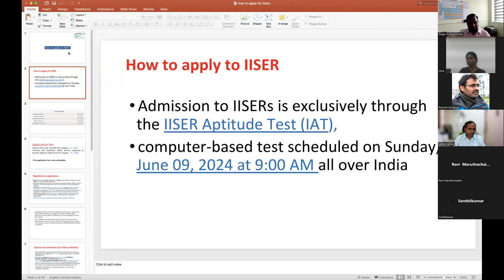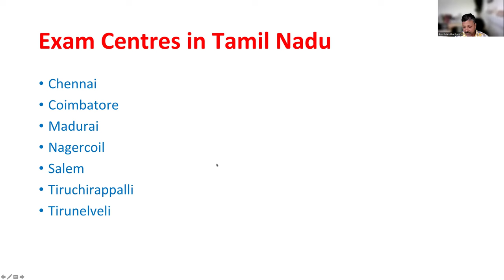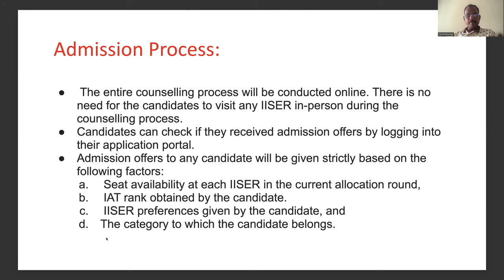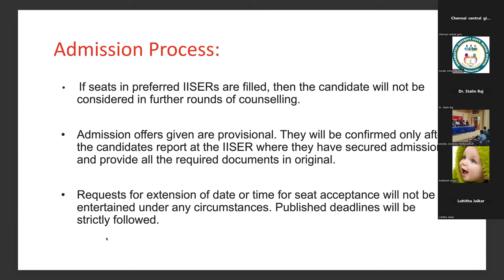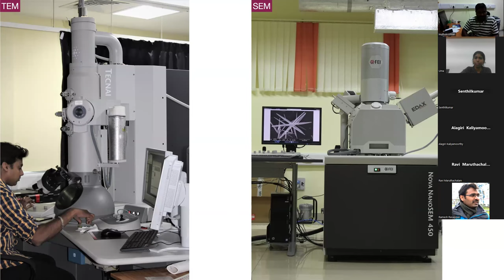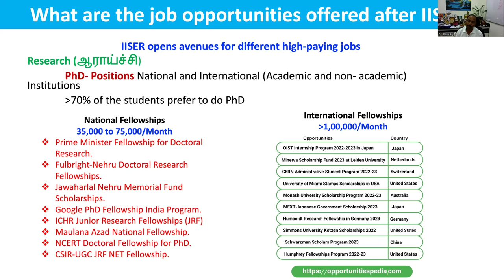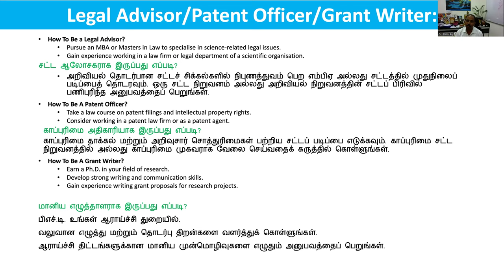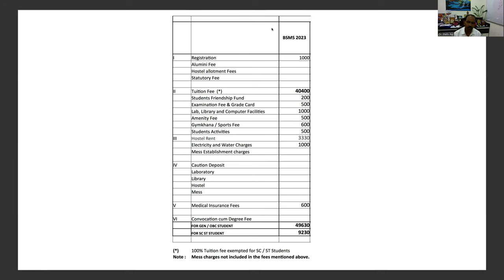Scope of Courses in ISSER Thiruvananthapuram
Indian Institutes of Science Education and Research (IISERs) are a group of autonomous institutions established by the Government of India through the Ministry of Education for teaching and research in natural science and to provide collegiate education in basic sciences integrated with research at the undergraduate level.

The institutes were formally established by the Parliament of India through the Science Education and Research (Amendment) Act, 2010. Seven IISERs have been established across the country, namely IISER Pune in Maharashtra, IISER Bhopal in Madhya Pradesh, IISER Mohali in Punjab, IISER Kolkata in West Bengal, IISER Thiruvananthapuram in Kerala, IISER Tirupati in Andhra Pradesh, and IISER Berhampur in Odisha. All IISERs were declared as Institutes of National Importance by the Parliament of India in 2012, to promote them as leading institutions in the country in the field of basic sciences along with institutes like Indian Institute of Science, Bangalore.